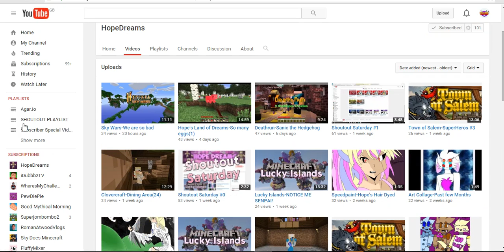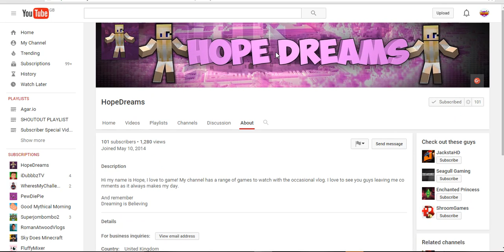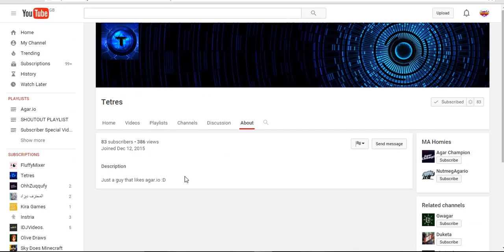SHOUTOUT WINNERS SUBSCRIBE TO THEM! (Grow Your YouTube Channel)